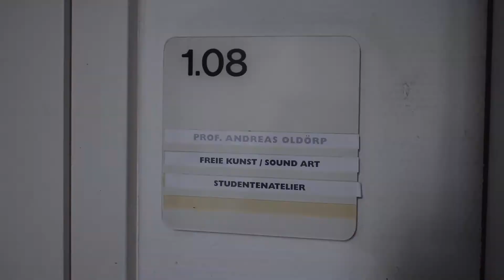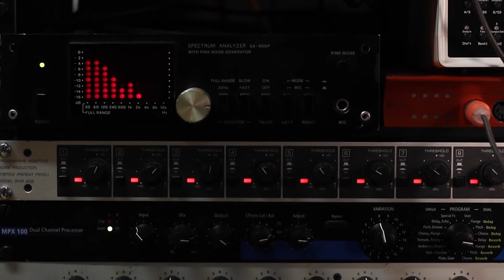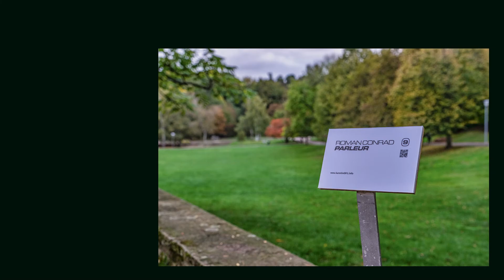Nahaufnahme #20 - Roman Conrad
Bandmaschinen, alte Tonerzeuger, Lautsprecher oder Wasserorgeln - für Roman Conrad sind Klangapparaturen das Material seiner Kunst. Maschinen, die Klänge erzeugen, verarbeiten oder haltbar machen. Dazwischen Geräte, die für andere Zwecke konstruiert wurden, um dann doch im zweiten Leben zum tönernen Repertoire von Conrad zu gehören. Er installiert sie im Raum, und lässt seine Klangkonstrukte mit der Begebenheit resonieren. Eine Mixtur aus Field Recordings, Tönen und verschiedensten Geräuschen bildet seine Farbpalette, mit der er in Außen- und Innenräume mal auf imposante und mal auf suptile Weise eingreift. Seit 2015 studiert der Klangkünstler und Experimentalmusiker (geb. 1973 in Saarlouis) Sound Art an der HBKsaar.

"Nahaufnahme - Kunst spiegelt Lebensraum" ist eine Reihe in Zusammenarbeit mit der Stadtgalerie Saarbrücken.